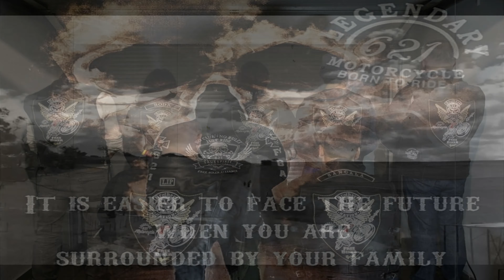FBA - 621 Present : "It's my live"